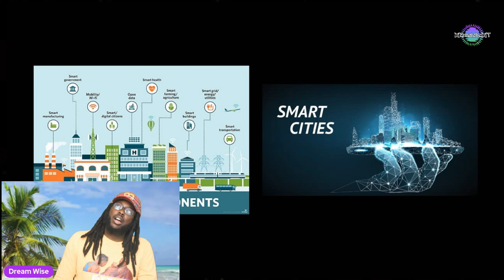The Great MIGRATION from New York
Why are People leaving New York and could there be influence to leave?  The Great MIGRATION from New York

The mind is just like a muscle – the more you exercise it, the stronger it gets and the more it can expand.

Get your Spiritual Tools to Invest in your Mind Power here 👉🏿👉🏿👉🏿

Dream Wise is a Metaphysician Spiritual Motivating Forever Student/ Teacher. He Specialize in Occult Sciences and How to make Spiritual work practical in your everyday lifestyle.